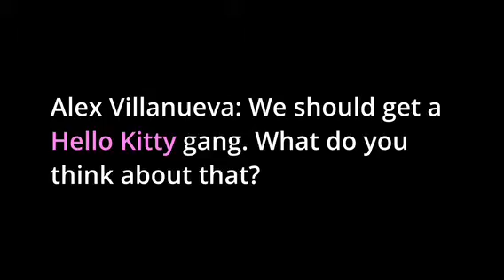Former Los Angeles County Sheriff Alex Villanueva talks Hello Kitty Gangs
Former Los Angeles County Sheriff Alex Villanueva talks about Hello Kitty. Only on Strangest Fruit Podcast hosted by Didontae Farmer. Season two features Cerise Castle and tons of other amazing guests from all walks of life.